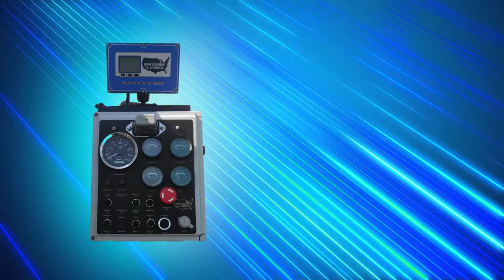Trailer Jet by Sewer Equipment Co. of America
Sewer Equipment's Model 747 trailer jet is the gold standard in the sewer cleaning industry. With over 75 years of experience, Sewer Equipment's quality and service are without peer in the marketplace.